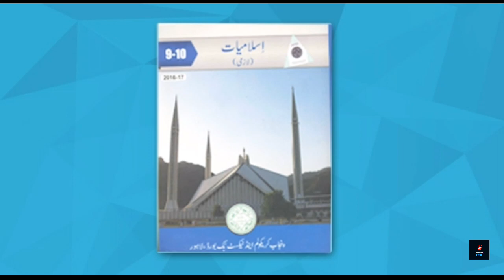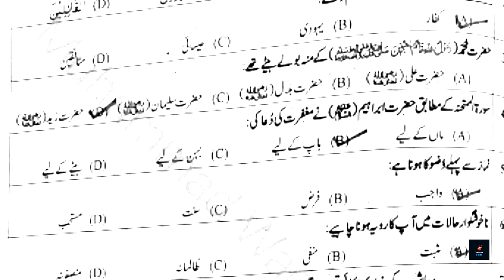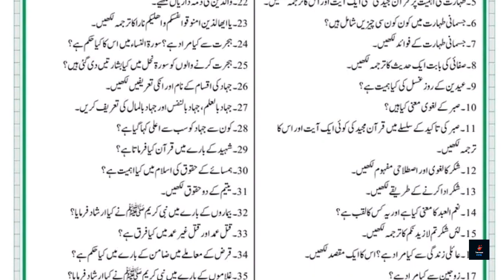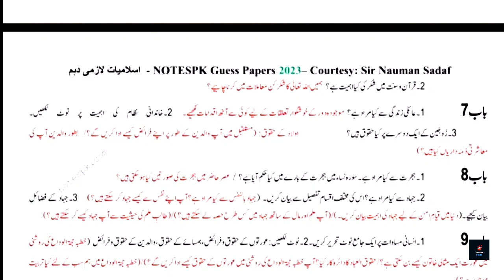10th Class Islamiat original Paper 2023 l 10th class Guess Paper 2023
10th Class Islamiat original Paper 2023 l 10th class Guess Paper 2023